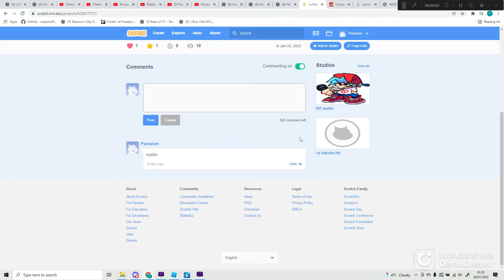week 1 leaks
nuts